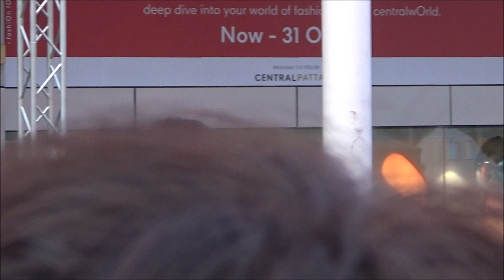บรรยากาศ – Only Monday cover by แดนสนธยา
จาก โรงเรียนบึงกาฬ จังหวัดบึงกาฬ

� ฟรีคอนเสิร์ตสุดมันส์ FWD Music Live Fest 2 ชีวิตติดคอนฯ �
พบกับคอนเสิร์ตสนุก สุข มันส์ แบบเต็มอิ่มตลอดทั้ง 3 วัน ​
ตั้งแต่วันที่ 21-23 ตุลาคม 2566 ​บริเวณลานหน้าเซ็นทรัลเวิลด์

� ลงทะเบียนรับสิทธิ์เข้างาน ตั้งแต่เวลา 14.00 น. (ลงทะเบียนที่หน้างาน รับสิทธิ์เข้างานวันต่อวันเท่านั้น)​
� คอนเสิร์ตเล่น เวลา 15.00 น. เป็นต้นไป​

พบกับศิลปินชื่อดังและวงดนตรีจากน้อง ๆ นักเรียน จากหลายสถาบัน พร้อมลุ้นรับของรางวัลมากมายเช่น
� บัตรกำนัลที่พัก Holiday Inn และสวนน้ำ Vana Nava Hua Hin
� Iphone 15
และของรางวัลอื่น ๆ อีกมากมาย​

รายชื่อศิลปินที่ขึ้นแสดงในแต่ละวัน ดังนี้​
JOEYBOY, THE TOYS, BURIN, DAOUXOFFROAD, PIXXIE, WHITELIE (รร. เซนต์คาเบรียล) / EYERICE (รร. สารสาสน์วิเทศบางบอน)

J JETRIN, ETC, SEASONFIVE, POLYCAT, MARKET FEEL (รร. พระหฤทัย นนทบุรี) , DANSONTAYA (รร. บึงกาฬ)

DA ENDORPHINE , COCKTAIL, POTATO, ZOMMARIE, SWEETDANGER (รร. สาธิตพิบูลบำเพ็ญ ม. บูรพา) , SIXTHFLOOR (รร. เทพศิรินทร์)

FWD Music Live Fest 2